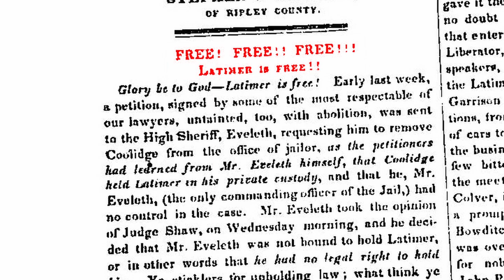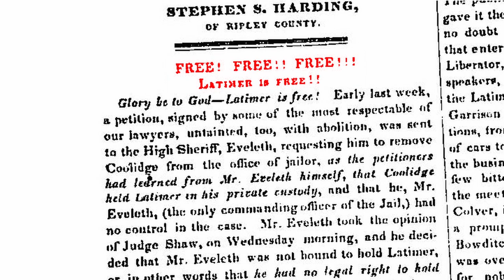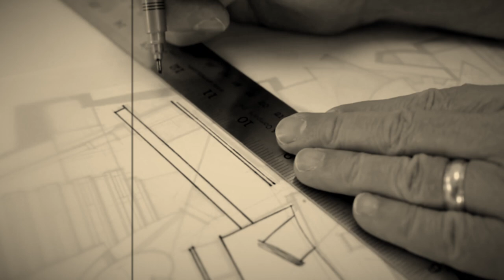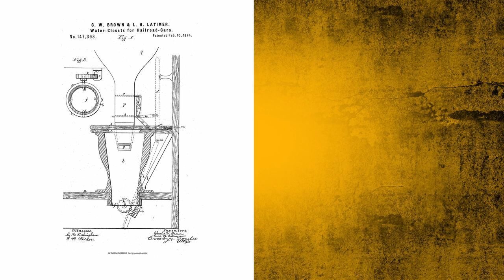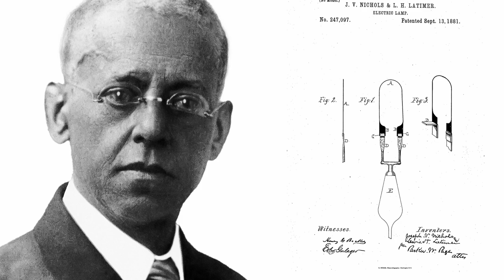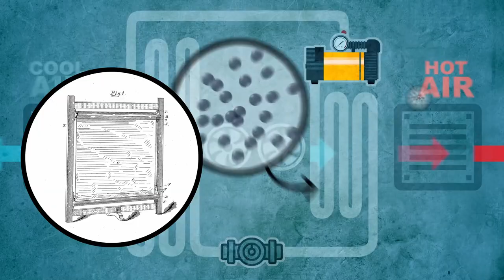Lewis Howard Latimer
Lewis Howard Latimer (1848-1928) was an African-American inventor, electrical pioneer, and a son of fugitive slaves. With no access to formal education, Latimer taught himself mechanical drawing while in the Union Navy, and eventually became a chief draftsman, patent expert, and inventor.